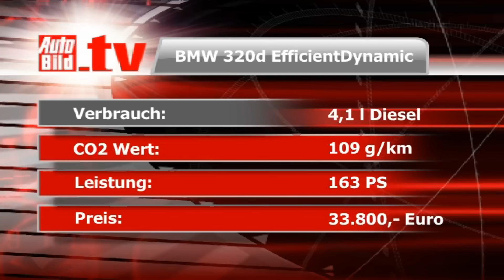BMW 3er Coupé/Cabrio Facelift - Des Bayers neue Kleider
BMW möbelt den 3er auf: Coupé und Cabrio bekommen nicht nur eine optische Frischzellenkur, sondern auch neue Basis-Motoren. Von der Limousine gibt es sogar eine besonders sparsame Edition. Nach dem ersten umfangreichen Facelift wirkt die Linie der Dreitürer durch leicht verlängerte Überhänge gestreckter, die charakteristische zweigeteilte L-Form der Heckleuchten kommt mit neuer Farbgebung daher. Die neuen Leuchten zaubern dem 3er so ein neues Gesicht, ohne den typischen BMW-Blick zu verlieren.